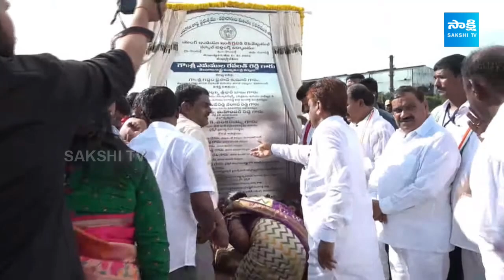CM Revanth Reddy Laid Foundation Stone for Integrated Schools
ఇంటిగ్రేటెడ్‌ స్కూల్స్‌కు సీఎం రేవంత్‌ రెడ్డి శంకుస్థాపన